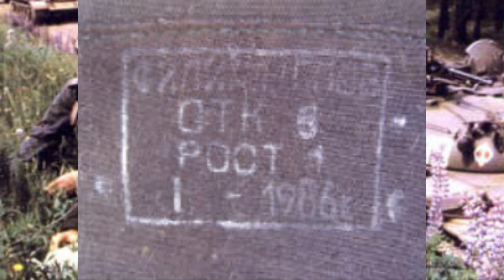historia de los cascos soviéticos utilizados por los tanquistas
si les gusto compartan